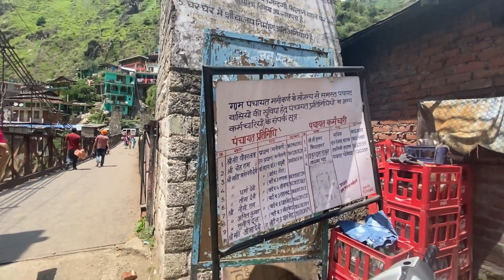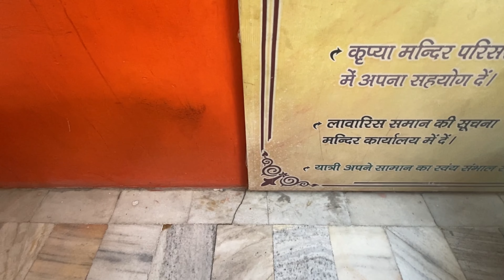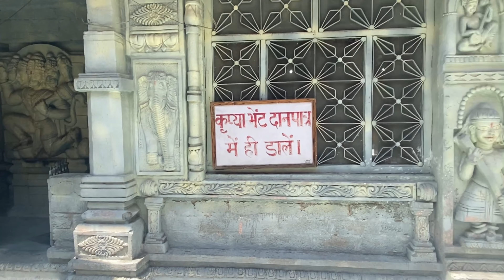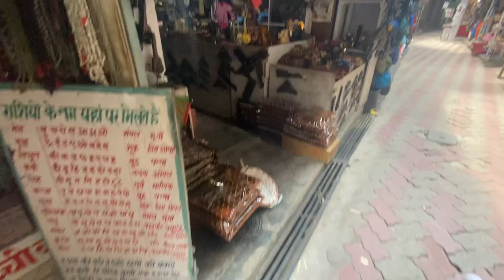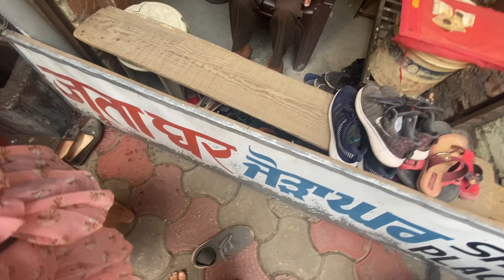मणिकर्ण में कहाँ कहाँ घूमें? यहाँ है उबलते पानी के कुंड, हिमाचल प्रदेश 2022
इस स्‍थान पर खो गया था मां पार्वती कर्णफूल

पौराणिक कथा मि‍लती है एक बार माता पार्वती और श‍िवजी व‍िहार पर न‍िकले थे। उसी विहार के दौरान माता पार्वती का कर्णफूल यानी क‍ि कान की बाली खो गई थी। तब स्वयं भोलेनाथ ने मां पार्वती के कर्णफूल ढूंढने का काम किया। मान्‍यता है क‍ि कर्णफूल पाताल लोक में जाकर शेषनाग के पास चला गई। तब शिवजी अत्‍यंत क्रोधित हुए। शेषनाग ने कर्णफूल वापस कर दिया था। हालांक‍ि उसी समय को लेकर एक और मान्‍यता है क‍ि शेषनाग जब कर्णफूल नहीं दे रहे थे तब उन्‍होंने फुंकार भरी थी। उसी से इस स्‍थान पर गर्म पानी के स्रोतों का निर्माण हुआ।

मण‍िकर्ण मंद‍िर को लेकर मान्यता यह भी है कि मनु ने यहीं महाप्रलय के विनाश के बाद मानव की रचना की थी। यहां रघुनाथ मंदिर है। कहते हैं कि कुल्लू के राजा ने अयोध्या से भगवान राम की मू्र्ति लाकर यहां स्थापित की थी। इसके अलावा इस स्‍थान पर स्‍थाप‍ित श‍िवजी के मंद‍िर में कुल्लू घाटी के अधिकतर देवता समय-समय पर अपनी सवारी के साथ आते रहते हैं।